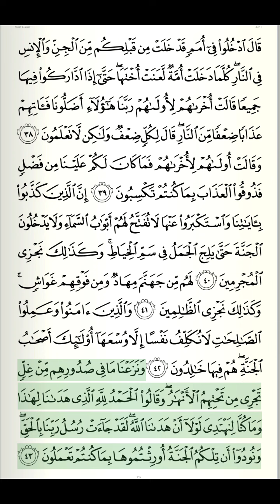Al-Quran Recitation | Juzu 8 | Page 155 | Surah Al-A’raf Verse 38-43 | Qari Yasser ad-Dussary